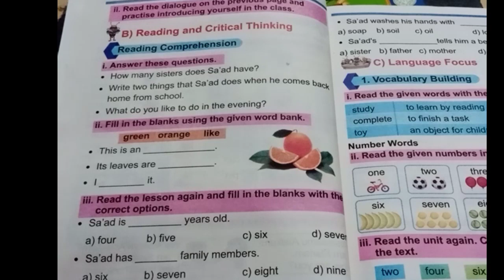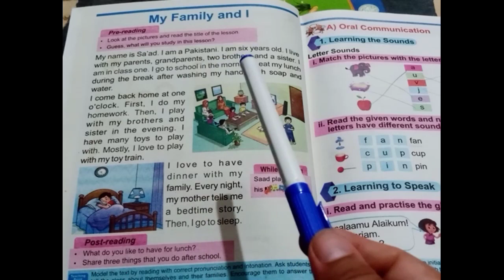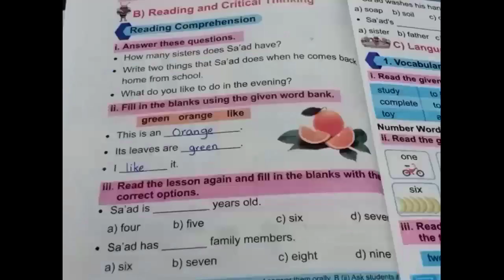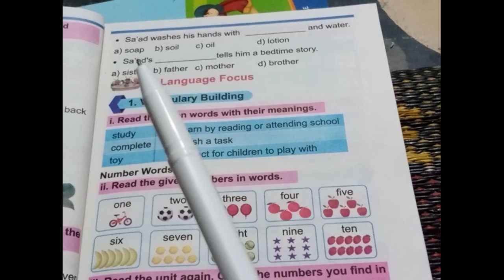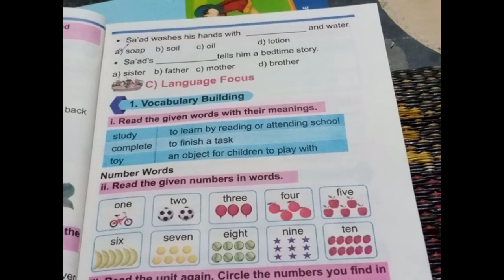SNC ENGLISH, GRADE 1, LESSON 2, EXERCISE , QUESTIONS ANSWERS, FILL IN THE BLANKS. MODEL LESSON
Punjab Curriculum and Textbook Board
Class-1 | Grade 1  | English | Chapter 2 | Lesson 2 | Punjab Curriculum and Textbook Board

Respected teachers, dear parents and my sweet students
*Assalamualaikum*
I'm going to start working on course English of single national curriculum from Grade/benchmark 1 to 5
I have found teachers and parents in trouble. They are facing many difficulties in teaching of English. There are many things added in new curriculum. We will discuss all these things with new strategies . I hope you will have a good experience with me.
My all videos will be very beneficial for both of teachers and parents. I will share all learning material to students like in real class atmosphere. It will be helpful for students to watch and listen these videos without teacher and they can easily understand all aspects of the lesson and exercises as well.

Where you find any type of difficulty, you can share it in comment box.
I will try my best to reply you
And plz tell me which type of videos you want to watch . You can share your hurdles during teaching, your problems about new syllabus
I will try my best to resolve all problems and provide you best video according to your needs
single national curriculum, English Grade 1, lesson 2
LetsLearnSncEnglish
SNC English,
SNC English answers,
SNC English solved,
SNC Punjab gov pk,
SNC English solved questions,
SNC English answers,
LMS SNC,
LMS SNC English,
LMS English solved activities,
LMS syllabus ,
LMS syllabus English,
LMS syllabus 2020,
SNC syllabus,
SNC syllabus English,
SNC syllabus 2020,
Learn Punjab Syllabus English 2020,
One nation,
one curriculum,
single national curriculum,
English course from Grade 1
punjab text book  2020,
punjab syllabus 2021,
punjab syllabus 2020,
SNC English,
SNC English Activities Solved ,
SNC Punjab English ,
Punjab Text Board syllabus 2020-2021,
ONE NATION ONE CURRICULUM | SYLLABUS CLASS 1| BY NATIONAL BOOK FOUNDATION AND GOVERNMENT OF PAKISTAN,
PUNJAB SYLLABUS CLASS 1,
One nation,
 one curriculum,
single national curriculum,
Lesson 2,
SNC Grade 1 English Lesson 2